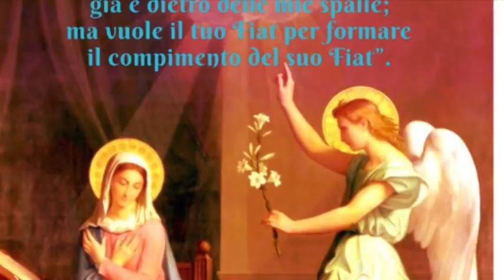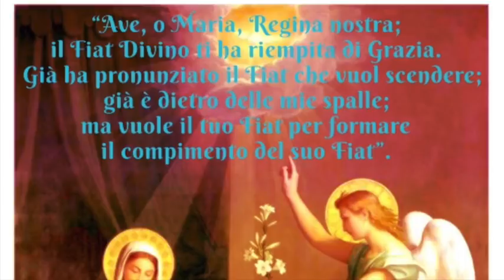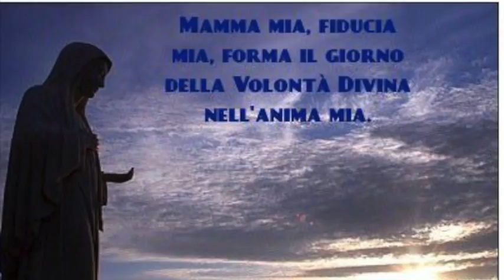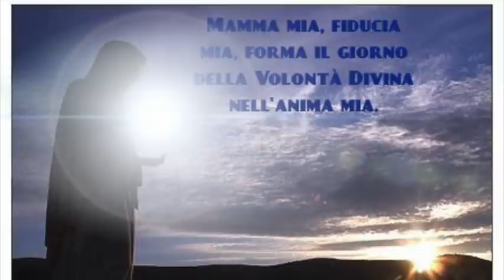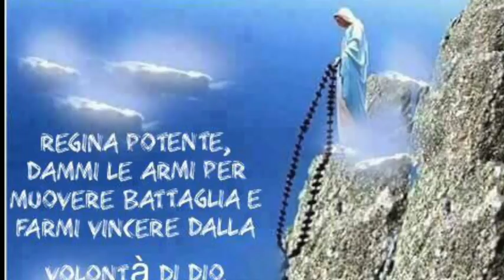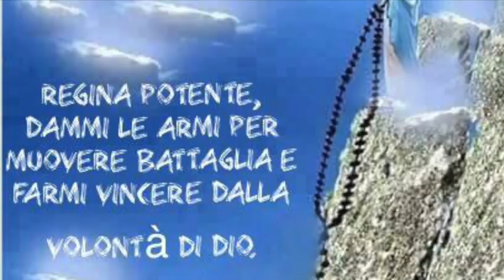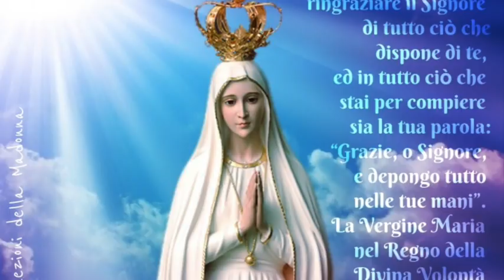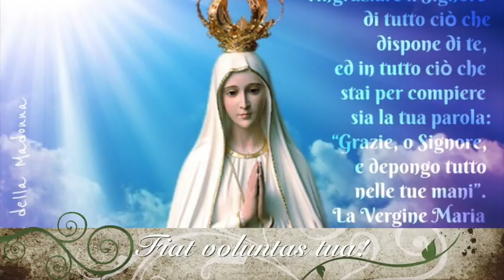La Madre connaturale di tutti che meritò per tutti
La Divina Maria meritò per tutti il grande dono della redenzione. Senso corretto per interpretare questa espressione. E fu madre "connaturale" di tutti. Senso corretto per interpretare anche questa espressione (Volume 19, 18 Maggio 1926). La nascita al mondo della Divina Maria rallegrò l'Altissimo e il mondo intero (Volume 19, 23 Maggio 1926). Giovedì 31 Maggio 2018